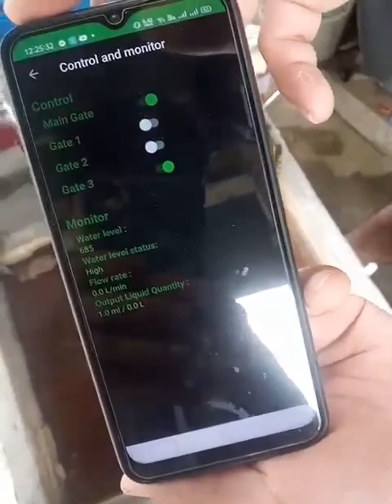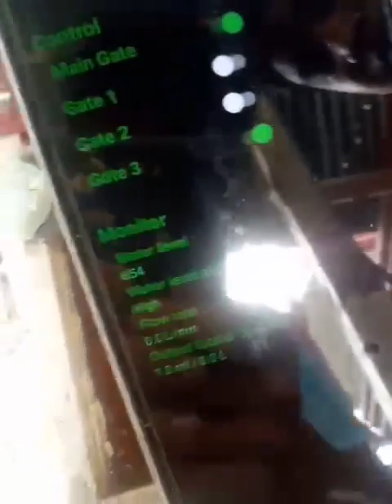RiSys: Water Flow Rate Sensor | Testing #1 Water Out flow | System Implementation (Trial and Error)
We are the group of RiceSources to RiSys: A Mobile Irrigation System with Scheduler using IoT

We as a proponent we've passed our CAPSTONE 1 TITLE AND PROTYTPE DEFENSE with my group. It really mean a lot for us because CAPSTONE is one of the final requirements for every students of BSIT, BSCS, BSComEng, BSIS, BSIT, BSIM and many more inlined with the computer academ.

And now, we are in CAPSTONE 2 which is the implementation and deployment of said CAPSTONE Project to meet what was all the feasible study that we are conducted.

CAPSTONE | FINAL DEFFENSE  |  BS INFORMATION TECHNOLOGY STUDENTS FROM LEGACY COLLEGE OF COMPOSTELA
CAPSTONE | FINAL DEFFENSE  |  BS INFORMATION TECHNOLOGY
BS InfoTech | CAPSTONE 1 DEFENSE | RiSys: A Mobile Irrigation System with Scheduler using IoT
BS InfoTech | CAPSTONE 1 DEFENSE | RiSys: A Mobile Irrigation System w